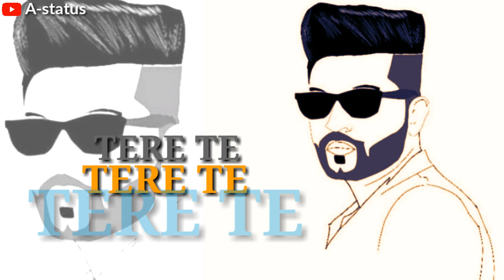TERE TE song status/guru randhawa latest Punjabi song whatsapp status/a-status